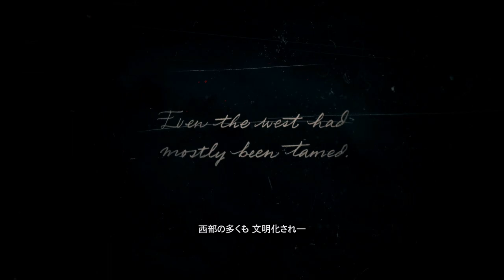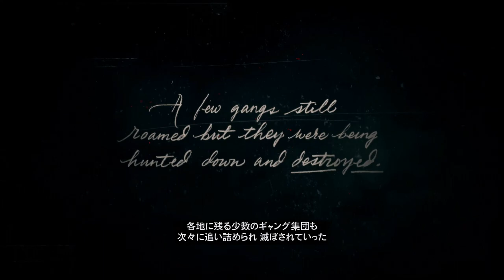【#004】RED DEAD ONLINE BETA（日本語PS4版）【エド編】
ロックスターゲームズが送る
西部開拓時代体験の最高峰

無法状態であった開拓時代も終焉を迎えつつある1899年アメリカ

エドワードは連邦刑務所に収監されていた。
絞首刑があと3週間に迫ったある時、彼はとある町での労働のため護送されるが、道中「ホーレイ」と名乗る老齢の紳士に救い出される。